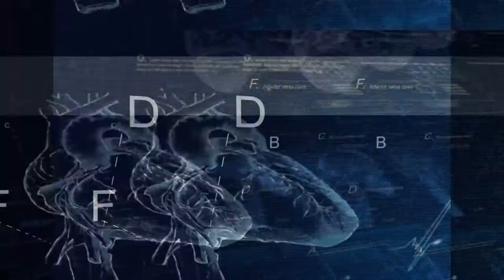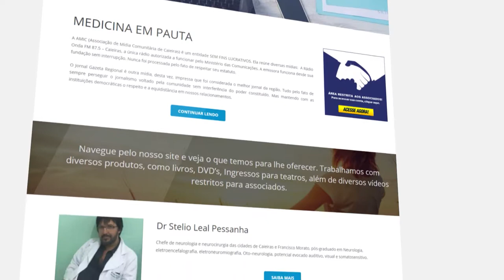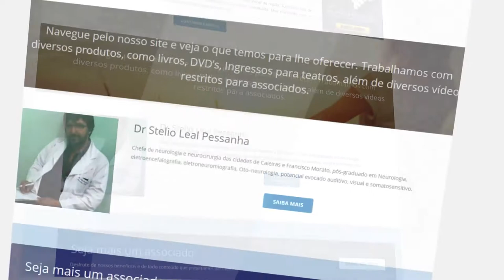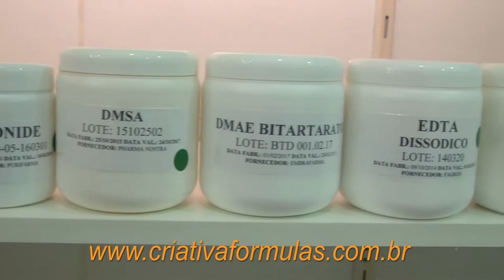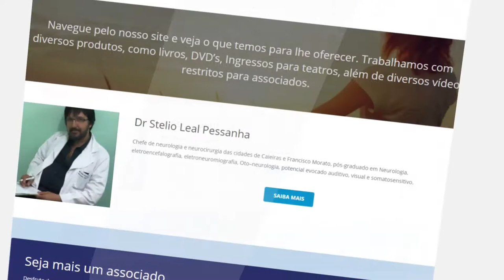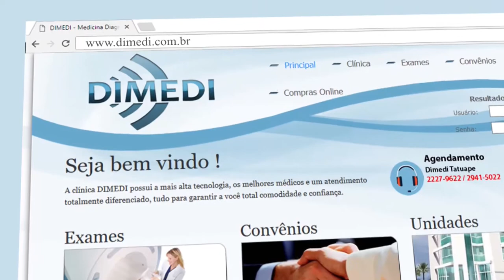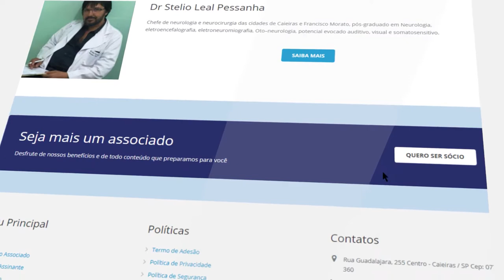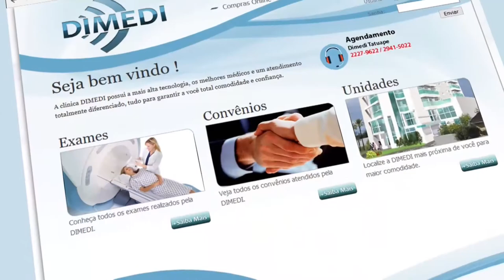Mania de Médico 25 | Cefaleia Na Gestação, Relatório Médico, Longevidade - TVR